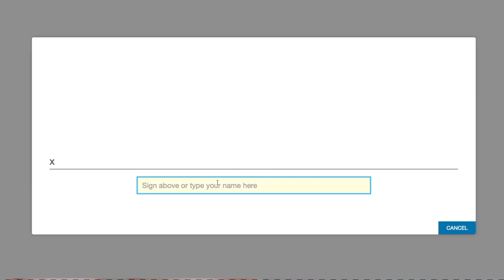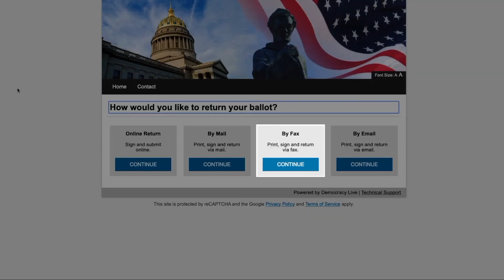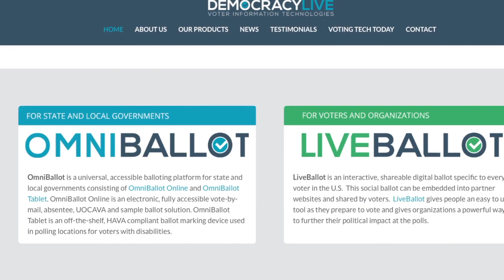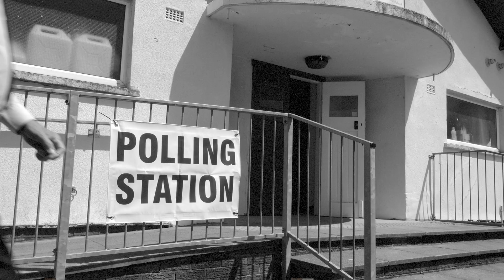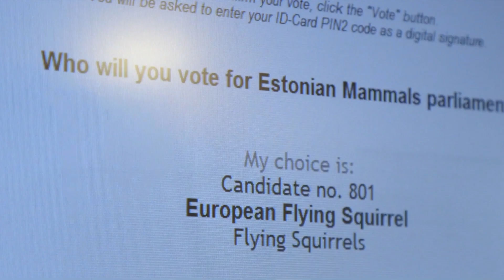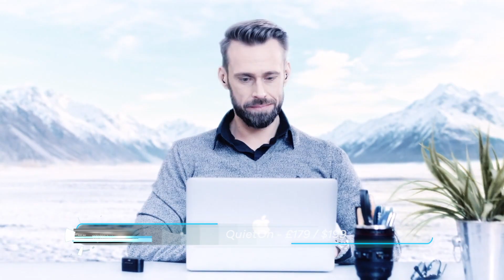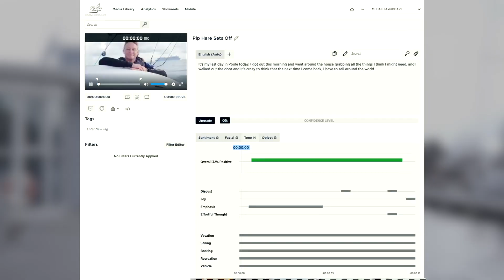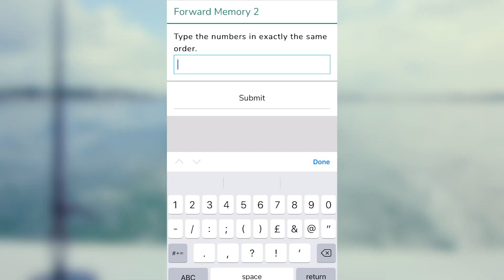An American Horror Story? - BBC Click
Ahead of the US presidential election, we report from states that are trialling technology in order to help more people vote. And we take a view around the world to see if greater use of tech in the voting process could lead to increased turnout.

In just over a week, sailor Pip Hare is to set off attempting to beat Dame Ellen MacArthur's record for circumnavigating the globe alone. To try to achieve this, she of course has a high-tech boat. It is decked out in kit designed to track her mental health throughout the voyage. We went to meet Pip before she sets sail.